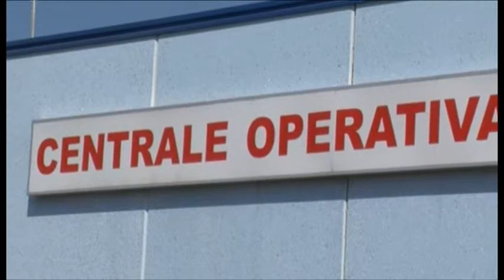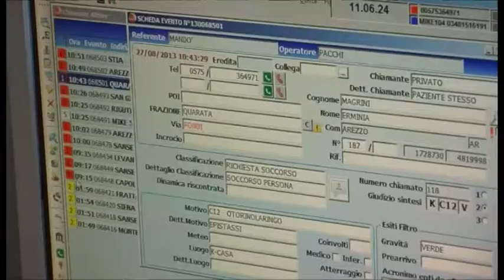118, Fanfani risponde per le rime al Governatore Rossi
Bagarre 118, Fanfani risponde a Rossi: "Quelle del Governatore sono parole inaccettabili".

riprese di Gianni Vukaj;
intervistati: Giuseppe Fanfani - sindaco di Arezzo